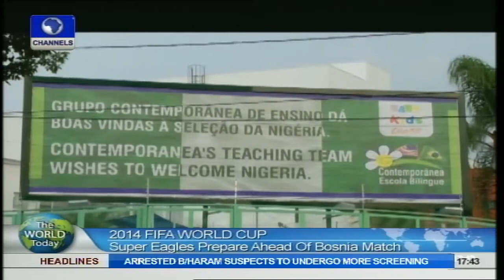The World Today: Super Eagles Prepare To Face Bosnia-Herzegovina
Meanwhile, the Super Eagles of Nigeria are ready to get their campaign at the FIFA World Cup back on track as they prepare to face Bosnia-Herzegovina tomorrow.

And there's no doubt that team Captain Joseph Yobo understands the importance of the game.

Our sports correspondent Austin Okon-Akpan was at the team's training session in Campinas, Brazil and he now reports.

Yobo expressed optimism that the Eagles will play better against Bosnia.